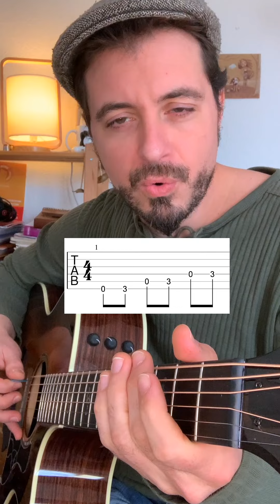IMPRO facile en Drop D (EPISODE 2) - Le son du BLUES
Je n'ai pas eu la possibilité de vous enregistrer un "vrai" tuto YouTube, je dois me contenter de vous publier cette vidéo publiée sur TikTok (2ème épisode d'une série de 4). RDV la semaine prochaine pour vous en expliquer les raisons !

👉 Pour aller plus loin dans votre apprentissage, n'hésitez pas à découvrir ma collection de formations un peu plus poussées

Portez-vous bien, bises à tout le monde et à la prochaine ! :)
Musicalement,